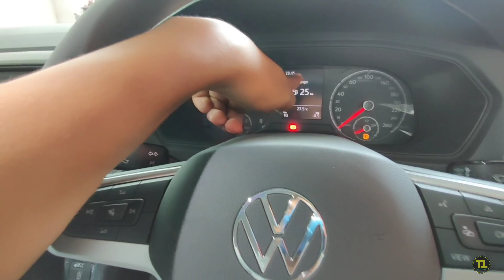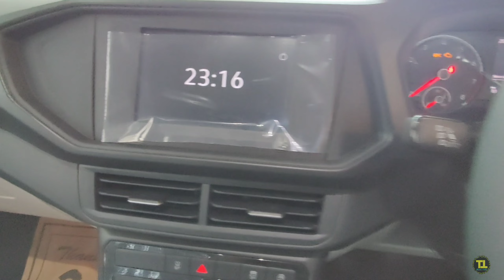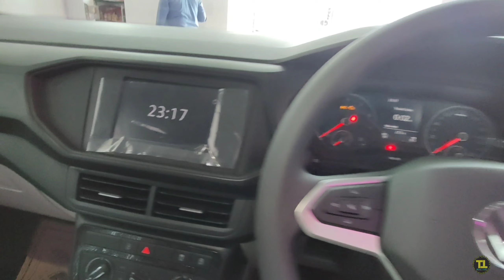Soild Build Quality वाला Handsome Base Model Volkswagen Taigun Base Model Review|Taigun Base Price